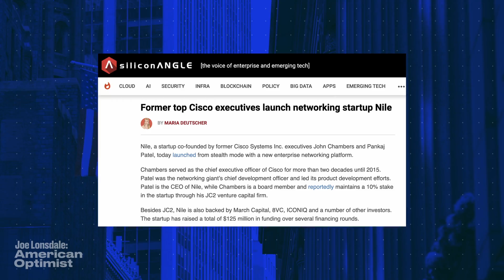John Chambers & Pankaj Patel Changed the World with Cisco. Now They're Doing It Again with Nile.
John Chambers is the former Chairman and CEO of Cisco, responsible for growing the company from nearly $2 billion in revenue to almost $50 billion during his tenure. John is a legend in Silicon Valley, and a close advisor to leaders around the world including many CEOs and heads of state. Pankaj Patel was Cisco's former Chief Development Officer and led a $38 billion portfolio with over 26,000 engineers. Together, they made Cisco a global leader.   Now, they're reinventing enterprise networking with Nile, a new startup that will bring networking into the cloud and apply AI to improve the customer experience and cut tens of billions of annual cost and hassle. Learn lessons from how Chambers and Patel took Cisco to the top, and how they're transforming networking again.